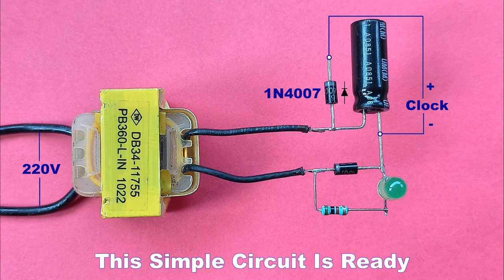This Is The Right Way To Run Any Clock Lifetime Without Any Battery..Lifetime Battery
Friends in this video we will learn how to run clock without battery..It is a lifetime battery for any clock which will operate by direct 220v ac and it will never stop because we will use a super capacitor with this circuit..At the time of power cut the super capacitor will give power to the clock..It is a 220v clock driver with backup circuit..Lifetime free power generator..